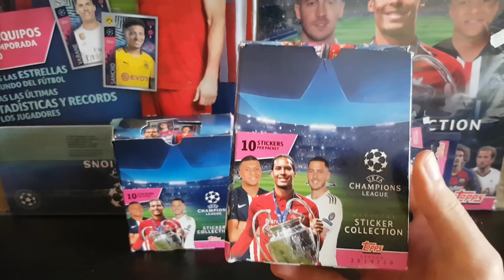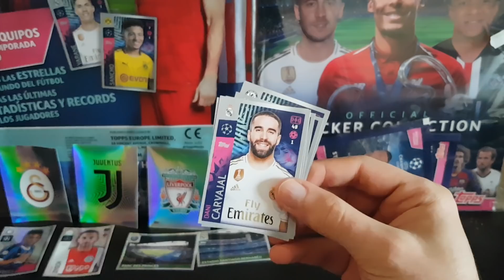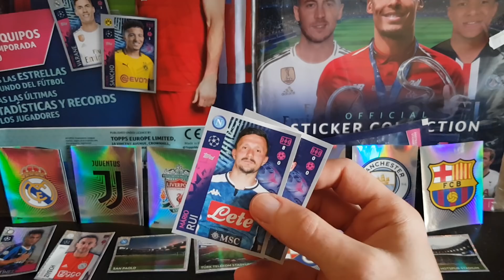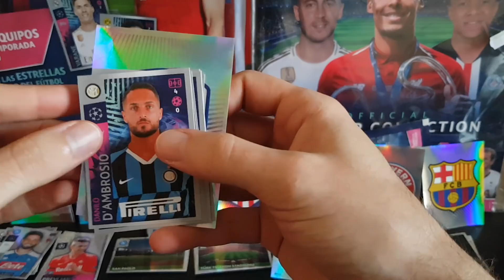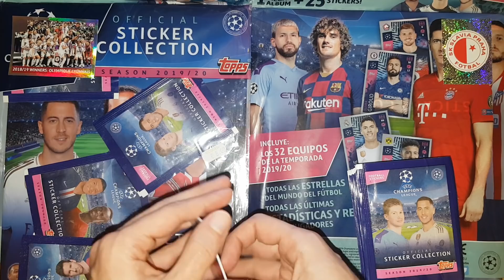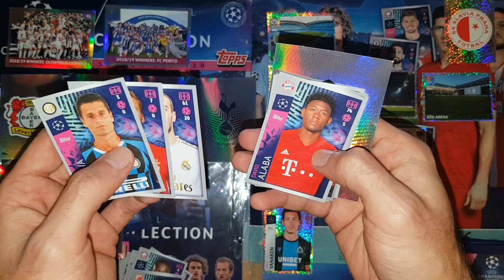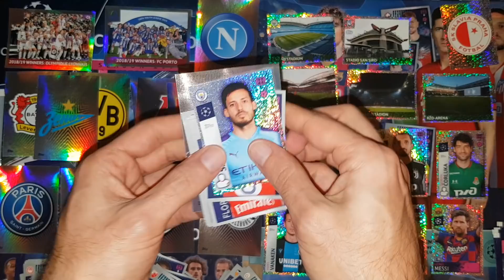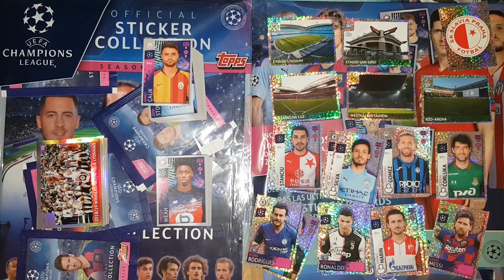2 CAIXAS / 10 CROMOS p/ SAQUETA! Champions League 2019/20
Duas caixas de Inglaterra, 20 saquetas cada, 10 cromos por saqueta!